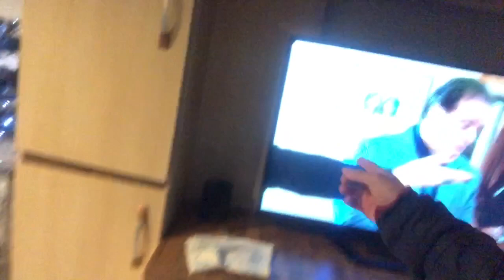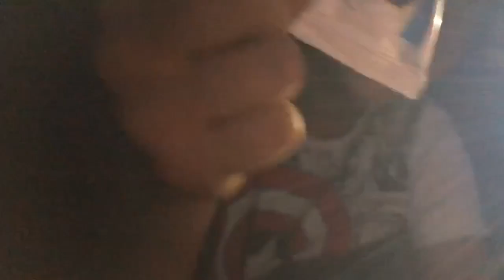24 HORAS EM UMA BARRACA 🏕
24 horas dentro de uma barraca 🏕

Glr ajudem o Lucas falta menos de 3 inscritos pra 100
Lucas Darc: